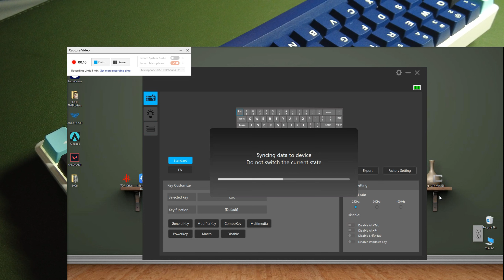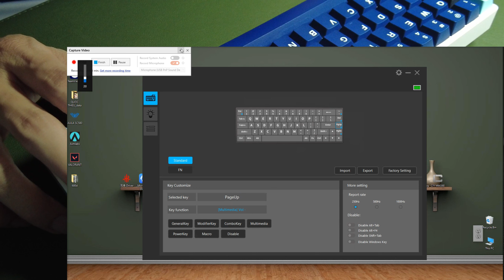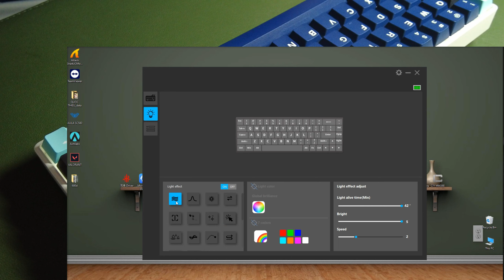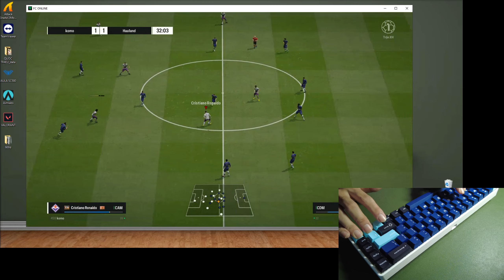Build Bộ Kit Custom Silent Cực Rẻ Và Gọn - CIY Novice 68 - Test Thử Luôn 1 Trận F04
Stab - Lubed
Switch - Outemu Silent Yellow
Keycap Cherry Double Shot

Sound test và thử cả 1 ván FO4 ở cả 2 mode cắm dây và bluetooth xem có delay không nhé ! ! !

Im ru thế này thì xách để đâu chiến game hay gõ gì cũng được bạn nhé
Tầm vài trăm K thì KIT custom siêu ngon bạn nhé CIY Novice Bản nâng cấp Tester68 | Tester84 – Full foam silicone - LED đơn - 3 Mode – App keymap - đủ size 68 | 84 | 100 - siêu ngon bạn nhé - ko còn vụ nhân phẩm nữa rồi - 3 mode nên giờ có cắm dây luôn

Chút trải nghiệm nho nhỏ về Bàn Phím Cơ CUSTOM